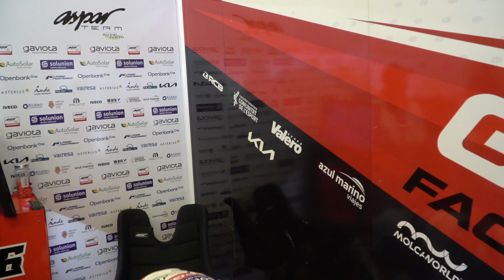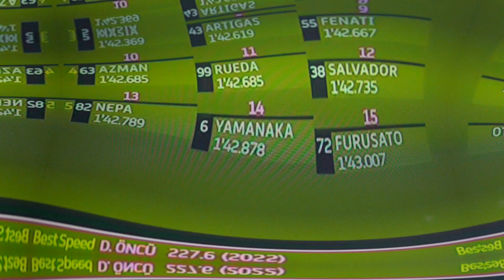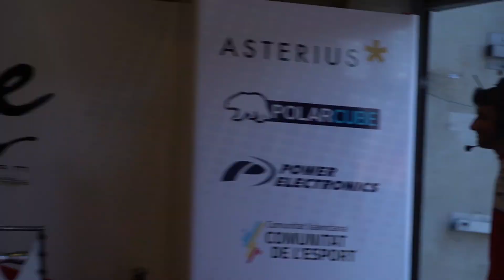Inside Aspar 2023 08 - Double top 5 in France!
Our AsparTeam riders enjoy a French GP where both Ryusei Yamanaka and Jake Dixon end in top 5. Also, Dixon shows the French fans his love for Fabio Quartararo and Ryusei Yamanaka needs to wake up a bit early in the races... enjoy everything with our last InsideAspar episode!

Nuestros pilotos del AsparTeam disfrutan de un GP de Francia en el que tanto Ryusei Yamanaka como Jake Dixon terminan entre los 5 primeros. Dixon muestra a los aficionados franceses su amor por Fabio Quartararo, David Alonso nos muestra sus ejercicios de calentamiento y Ryusei Yamanaka reconoce que necesita despertarse un poco antes en las carreras. ¡Todo en nuestro último episodio de InsideAspar!